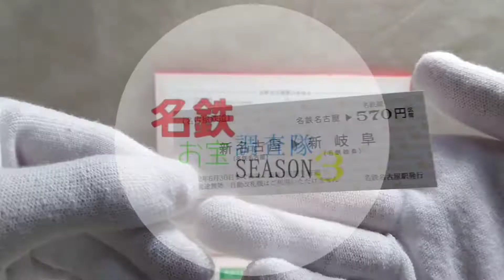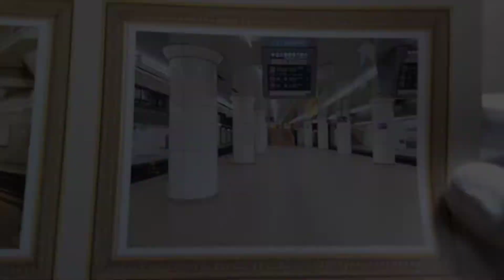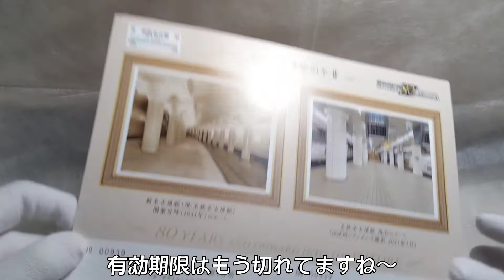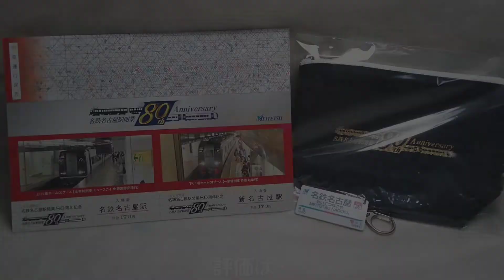[SEASON3] #2 地下迷宮の今と昔 / 名鉄お宝調査隊 SEASON3 [火9]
このシリーズは、名鉄の“お宝”
記念入場券 や 記念乗車券 を
紹介するシリーズです。

SEASON3 - Ep.2「地下迷宮の今と昔」
地下迷宮編、中編？
迷宮と化した名古屋駅の昔の姿！

☆調査隊関連のリンク☆
・再生リスト

・その他
ホームページ

★曲について★
名鉄お宝調査隊では専用の自作曲を使ってます。